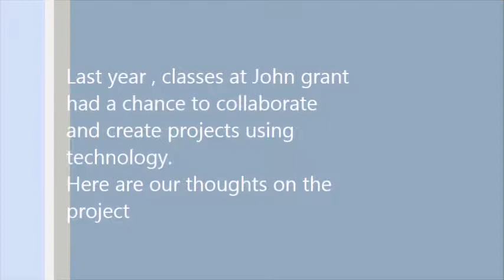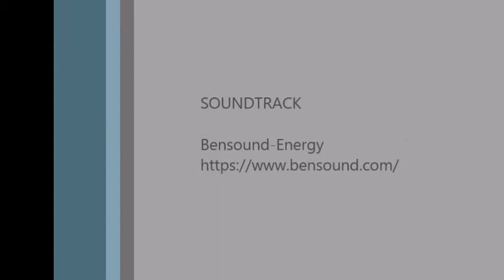Reflections on Technology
Catherine Rendell-Green's students reflect on their learning when integrating technology.